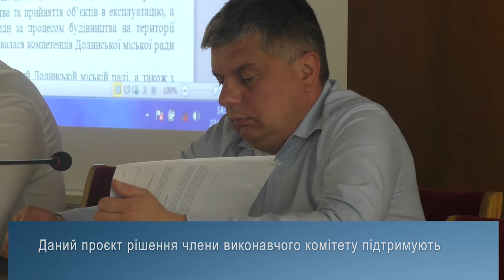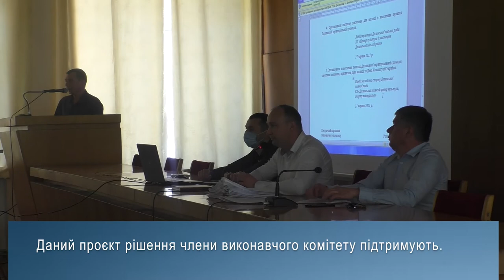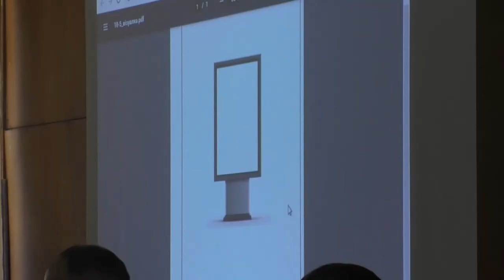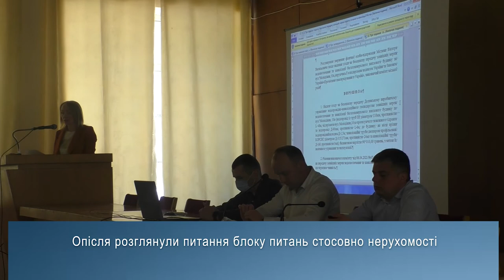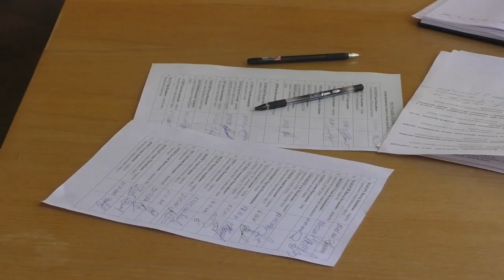Із засідання виконавчого комітету (27.05.2021)